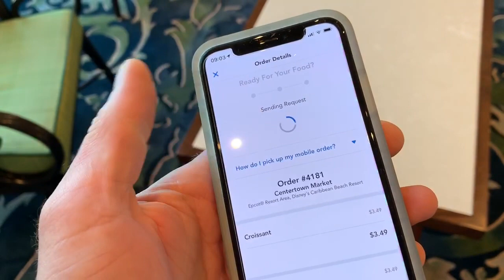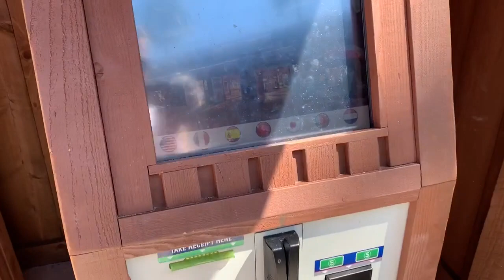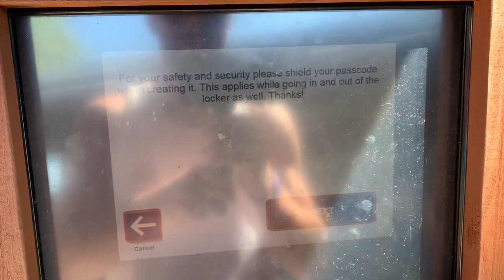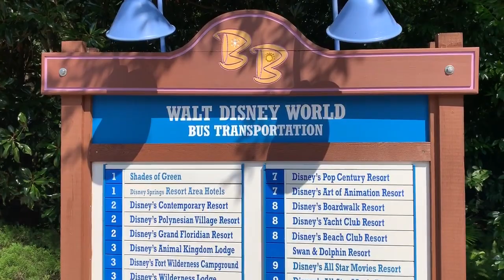Disney World Vlog | Day 3 | Blizzard Beach | Magic Kingdom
Welcome to our Disney World vlog series.

Day 3 in Disney World and we head to Disney's Blizzard Beach for some fun at the waterpark.

Ashlee hops in her rubber ring to bob along with the waves, we cruise along the lazy river and Dan conquers Summit Plummet.

In the evening we head over to Magic Kingdom.

Music

Ashlee and Dan